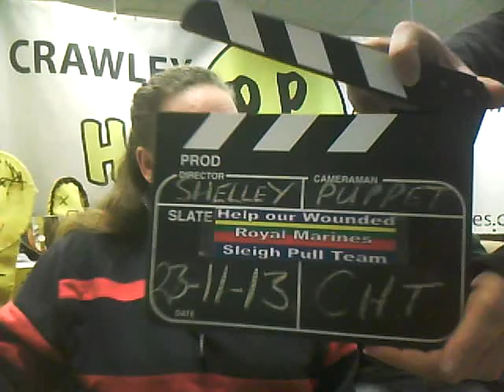Saturday 23rd November CHT TV